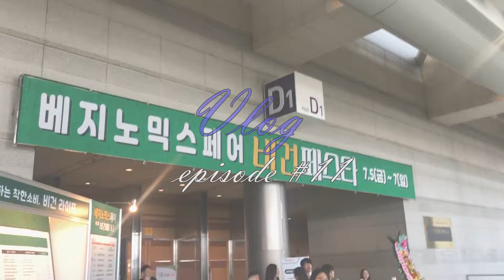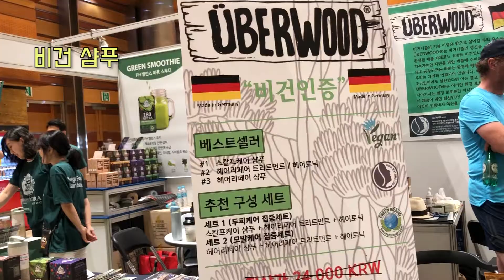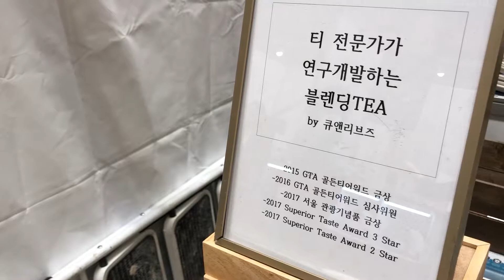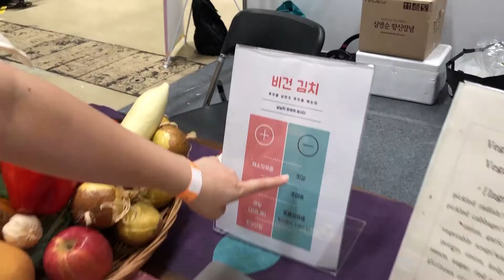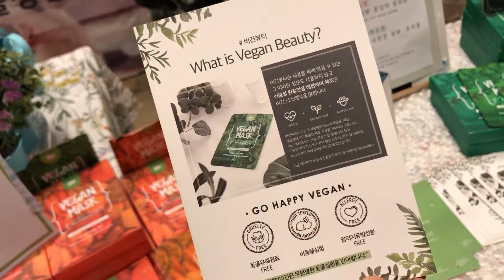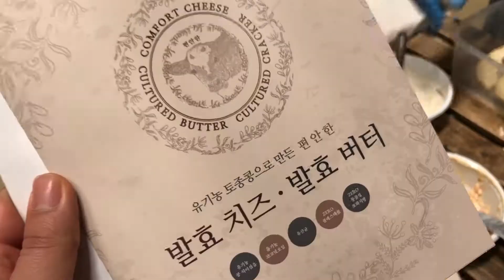[VLOG/브이로그] Yogini 라이프, '비건페스타(Vegan Festa)' 후기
안녕하세요! Sophie, 소피입니다
최근 몸 컨디션이 별로 안좋아서 그간 영상 업로드를 못했어요
찍어둔 영상들은 정말 많은데, 편집을 못했네요 ㅠㅠ

이번 영상은 지난 7월 5일, 코엑스에서 진행된
비건페스타 방문 후기예요.

최근 건강식단에 대한 관심이 늘어서
이렇게 영상까지 만들어 보게 되었습니다

영상 재밌게 봐주시고, 영상이 유용했다면

감사합니다